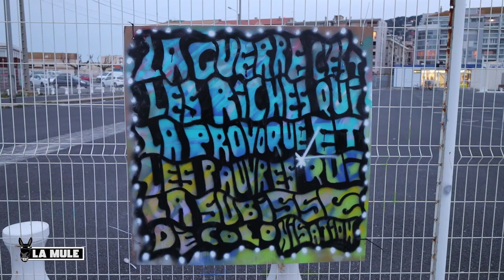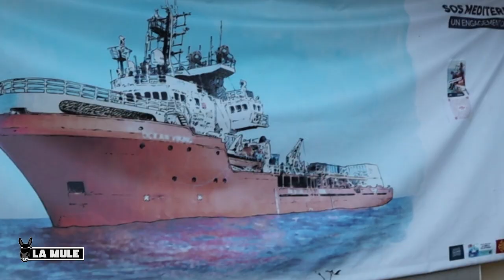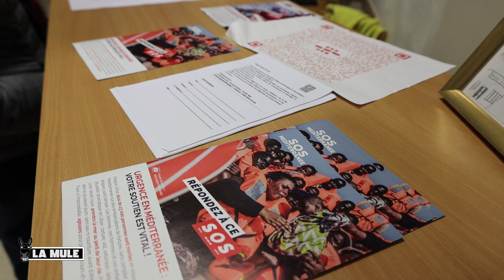À Sète, Banksy et la Louise Michel : une alliance qui sauve des vies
La collection privée Banksy Humanity Collection est à nouveau exposée au public, cette fois à Sète, au Seamen’s club. La collection, qui rassemble des œuvres du street-artiste britannique Banksy, est surtout un outil de solidarité au service à cette occasion de SOS Méditerranée, une association indépendante qui a vocation à porter assistance à toute personne en détresse en mer se trouvant dans le périmètre de son action, sans aucune discrimination. Les personnes concernées sont des hommes, femmes ou enfants, migrant·es ou réfugié·es, se trouvant en danger de mort lors de la traversée de la Méditerranée.